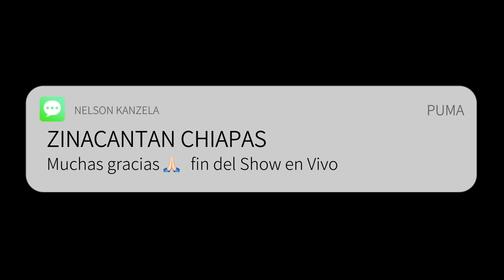NELSON KANZELA (ZINACANTAN CHIAPAS) 2022